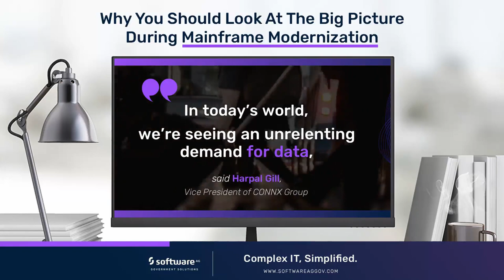Why You Should Look At The Big Picture During Mainframe Modernization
When you focus on mainframe modernization, it’s important to keep an eye on the big picture. Here’s why...